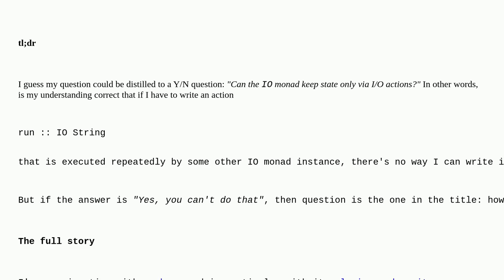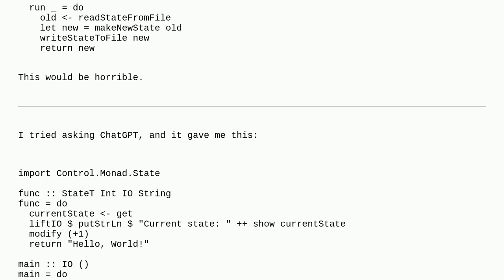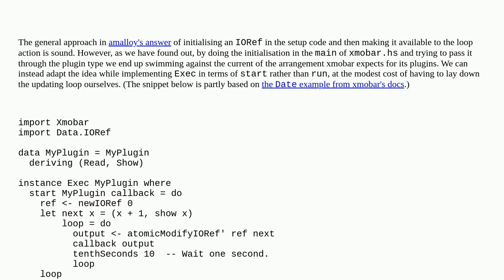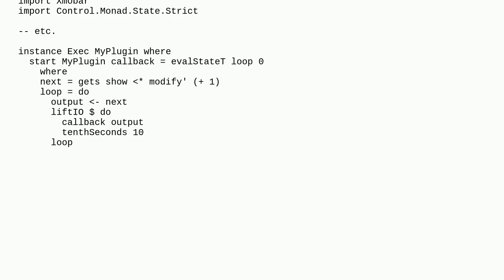Can I have a monitor in XMobar that keeps state form one invocation to the next?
A special thanks goes out to the community

  xmobar state-monad haskell functional-programming io-monad